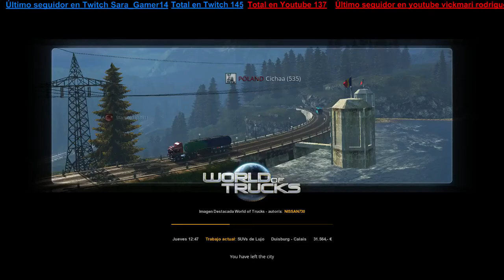Duisburg-Calais con Nigga! Eurotruck simulator 2 Multiplayer arg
la ruta del baneo